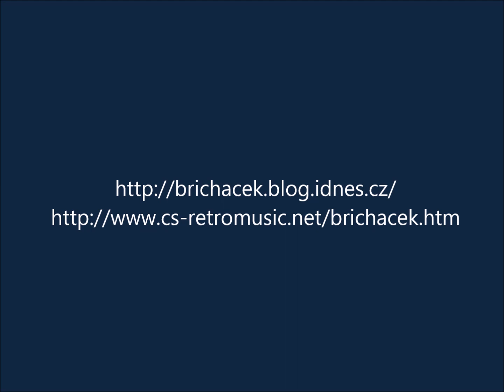T. Břicháček: Blamáž s Morávkovým parkem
Věřil v Boha a ve své pistole, příběhu, který se měl odehrát desítky let po jeho smrti za časů úřadování primátorky Krnáčové, by ale štábní kapitán Václav Morávek docela jistě neuvěřil.
Praha pojmenovala park po legendárním odbojáři št. kpt. Václavu Morávkovi a po pár měsících mu ho (skoro celý) zase sebrala. Teď patří Marii Terezii. Morávkovi zbyl nepatrný kousek.